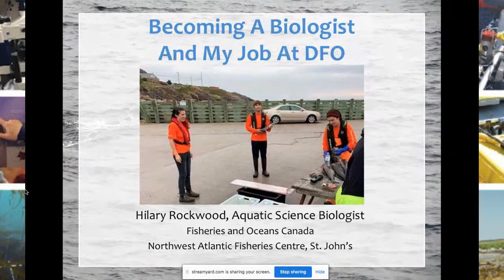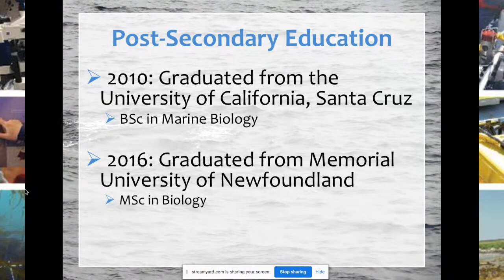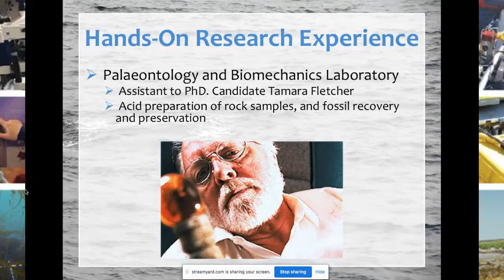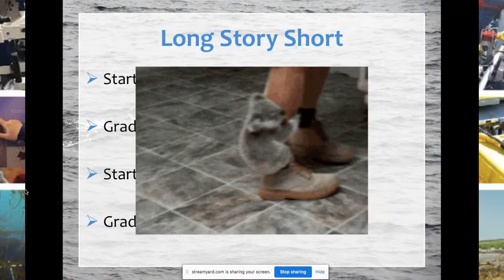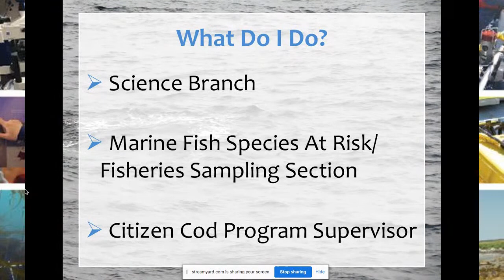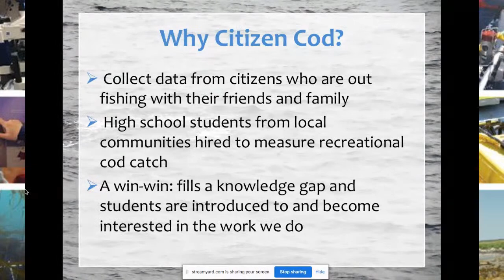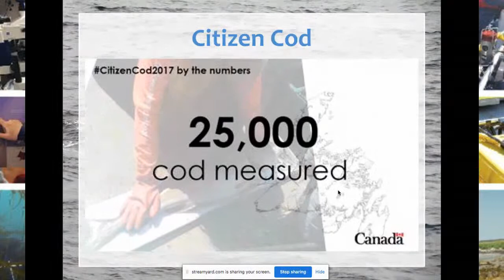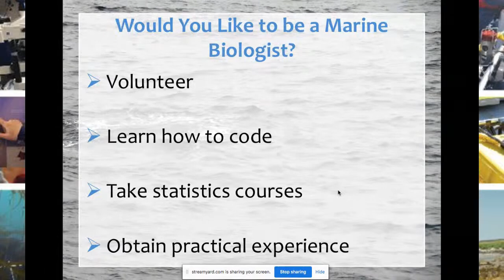Hilary Rockwood | Aquatic Science Biologist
Hilary is an Aquatic Science Biologist with Fisheries and Oceans Canada in St. John’s, Newfoundland. She's been working for the department for just over 4 years. Hilary started out as a sea-going technician and worked my way up to supervising the Citizen Cod Project. This project hires high school students to work in their communities to measure fish being caught in the recreational fishery and talk to the fishers. This project not only helps collect scientific data, but gives a chance to connect with Newfoundlanders around our most iconic resource. From a young age, Hilary knew she was interested in marine biology and now she's working in her dream job!